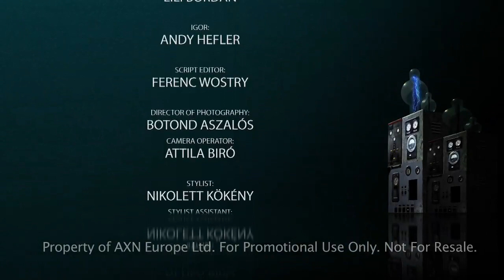MMM, 4: The Real Dark Knight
An homage to Christopher Lee, the all time Mr Smooth of Vampirism, arguably the best ever onscreen Dracula. This is a tasty sample of his best moments from the Midnight Movies Collection.